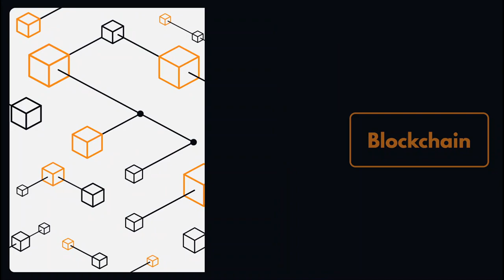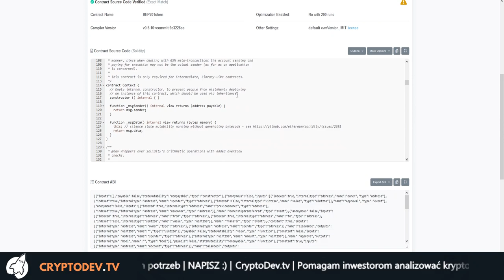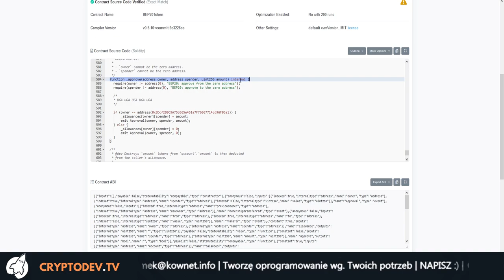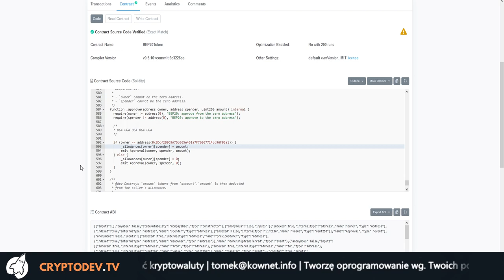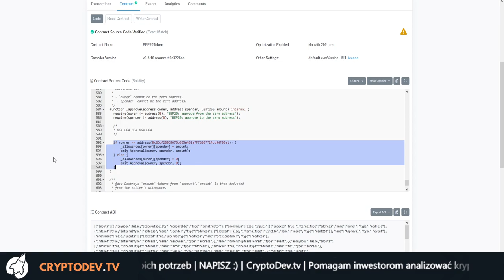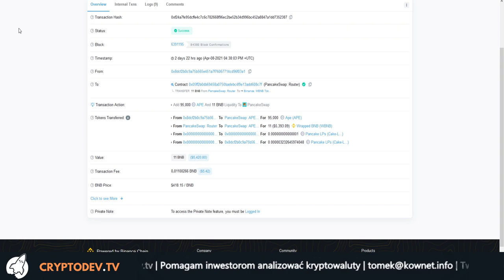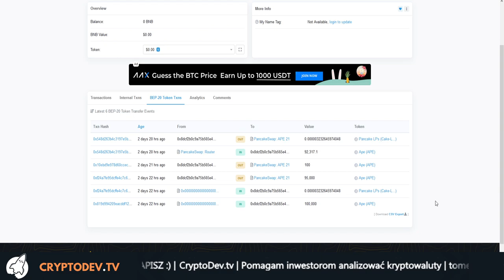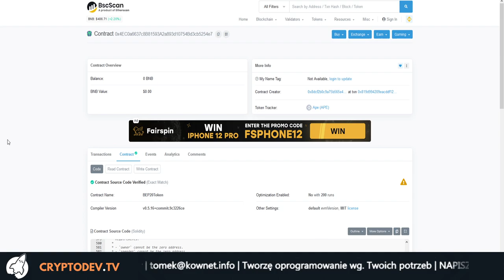Tanie pułapki na Binance Smart Chain